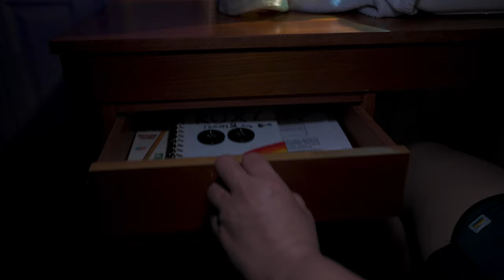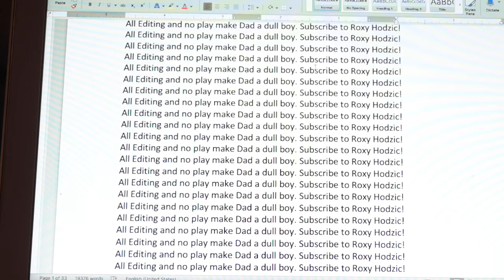Pumpkin Carve 🎃 Horror Movie Parody 😱 Halloween Special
Our first video back in the USA! 🎃 By Halloween, we finished the jet lag from our long travel from The Philippines. We had a fun day on Halloween. Some swimming, pumpkin carving, but no trick or treating due to Covid... ☹️ No problem! We made some Scary Movie Parodies instead! 😱 Check it out if you like The Shining or Coraline! MWAHHAHAHAHA! The triplets turn on each other, my parents lose their minds and I lose... something else. 😏

I am Roxy Hodzic, a Filipina American living in the Philippines & USA. I'm an aspiring artista, with Ogie Diaz Talents, on a journey of learning my Filipino heritage and language.